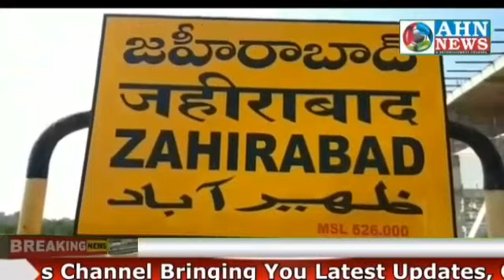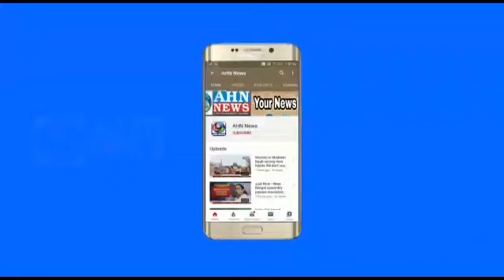All India Bait ul imdaad Charitable Trust Zaheerabad ki janib Se Ramzan Ration Kits Taqseem|AHN News